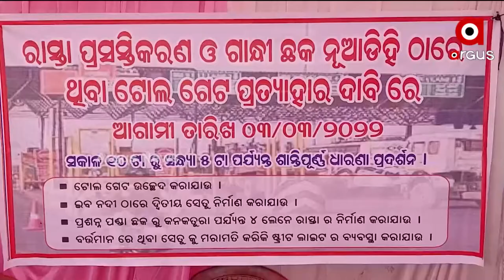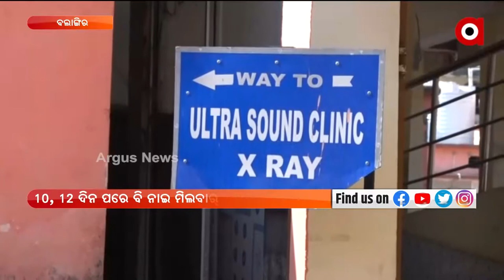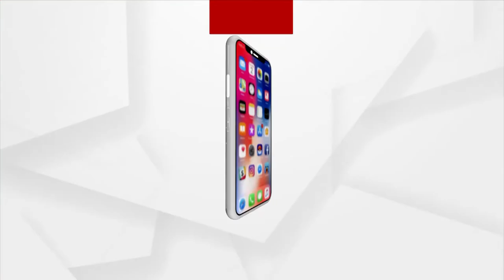Nuakhai Express 5pm | 3 Mar 2022 | Argus News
+ୟୁକ୍ରେନ ରାଜଧାନୀ କିବନେ ଆକ୍ରମଣ

+ ବୌଦ୍ଧ ମନମୁଣ୍ଡା ଗୋଷ୍ଠୀ ସ୍ବାସ୍ଥ୍ୟକେନ୍ଦ୍ରନେ  ଲାଞ୍ଚ କାରବାର

+ହାରବା ପରେ ଟଙ୍କା ମାଗଲେ ସରପଞ୍ଚ ପ୍ରାର୍ଥୀନିଙ୍କର୍ ସ୍ବାମୀ

+ଭିନ୍ ଭିନ୍ ଦାବି ନେଇକି ବ୍ରଜରାଜନଗର ନୁଆଡିହିର୍ ଲୁକକଁର୍ ଧାରନା

+ଆରୁ ଦାଦନ ନେଇଗଲା ହାତ